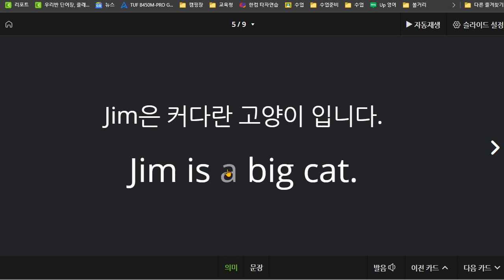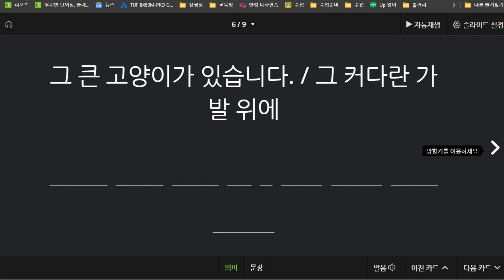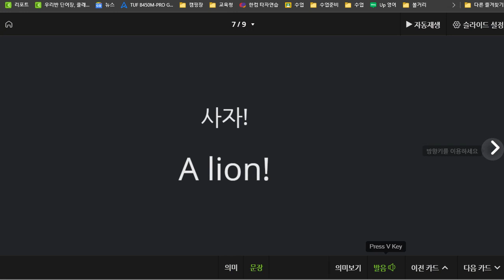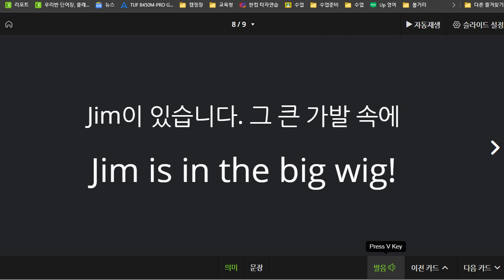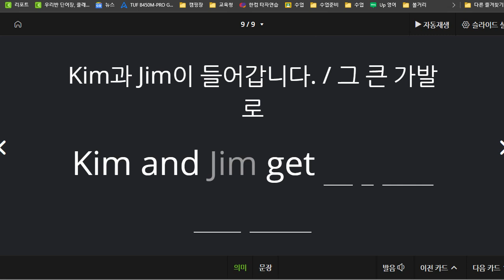박재빈 2021 07 20 리딩마스터 A 성취도 70 2